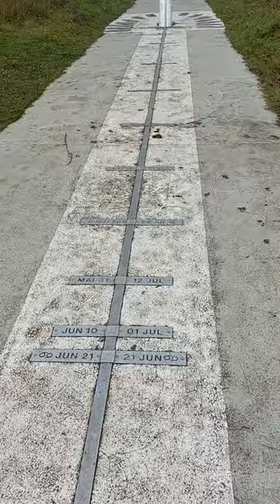Visited For You: Openair Planetarium Stargarden Part 2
The Cyberstar wants to entertain you. The Cyberstar wants to entertain you. オーストリアのウィーンにあるジョージ モンテインまたは ゲオルゲンベルク にある 野外 プラネタリウム スターガーデン 別名 シュテルンガルテン は、昼夜を問わず空で起こっていることを観察するために無料で使用できる施設です。Hermann Mucke によって計画された施設は、1997 年から 2000 年の間に建設され、AustrianAstronomicalAssociation によって管理されています。
訪問者に「世界の上半分」、特に太陽の道の季節的なコースを認識させ、体験させることを目的としています。 現在のプラットフォームの周りには、第二次世界大戦中に訓練エリアと大きな射撃場を備えた航空通信兵舎エリアがありました. The openair planetarium Stargarden a.k.a. Sterngarten located on the George Montain or Georgenberg in Vienna, Austria is a facility that can be used free of charge for observing what is happening in the sky day and night. The facility planned by Hermann Mucke was built between 1997 and 2000 and is managed by the AustrianAstronomicalAssociation.
It is intended to make visitors aware of and experience the "upper half of the world", especially the seasonal course of the sun's path. Around the current platform there was an air communications barracks area with a training area and a large firing range during World War II. Get more info at Wikipedia (only in German